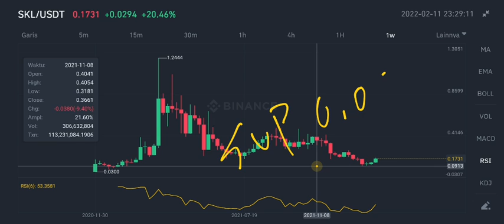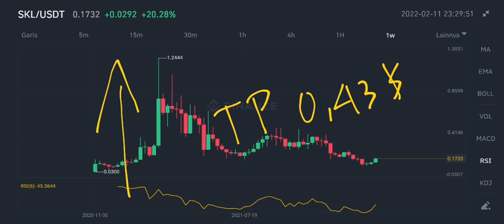SKALE NETWORK HUGE PRICE UPDATE‼️ SKL COIN PRICE FORECAST $0,43⁉️ DAPPRADAR TO INTEGRATE SKALE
skl coin update